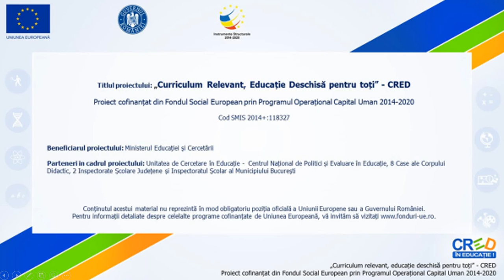Ești curios să afli despre lumea din jurul tău? (1)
Resursa educațională propusă este o un video în care sunt adresate copiilor întrebări despre fenomene, acțiuni, procese simple cu care ei se întâlnesc în viața de zi cu zi.( despre plante, vânt, apă) Elevilor li se solicită să identifice singuri sau alături de colegi răspunsurile, ca apoi să poată asculta explicația științifică. Elevii sunt provocați să caute și alte întrebări și explicațiile acestora.